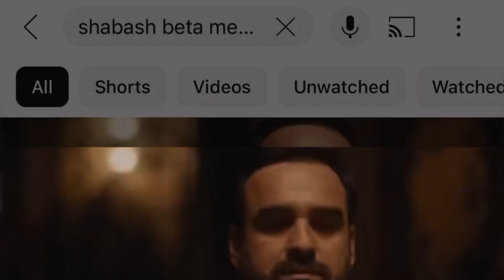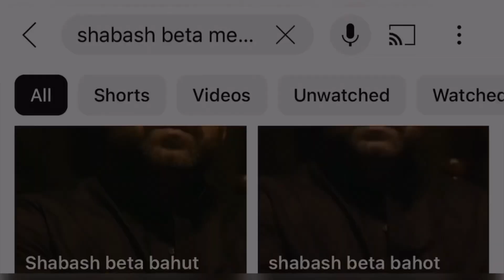Mynta V. Flipkart || Huge Price Difference || Comparison Video